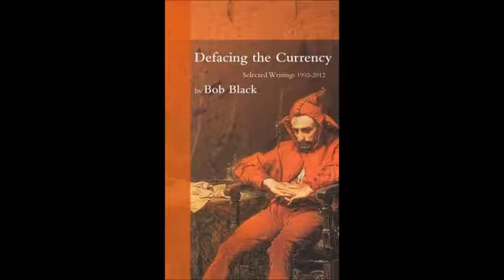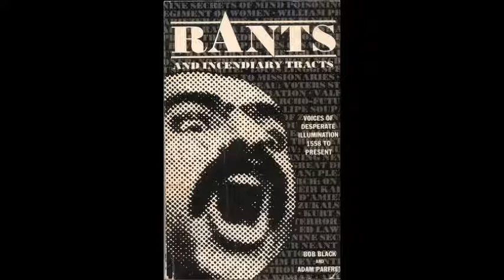Debunking Democracy (Bob Black)